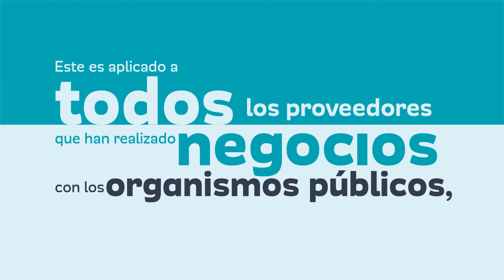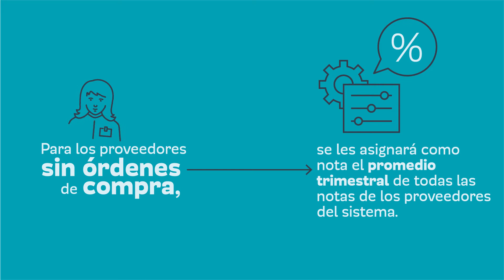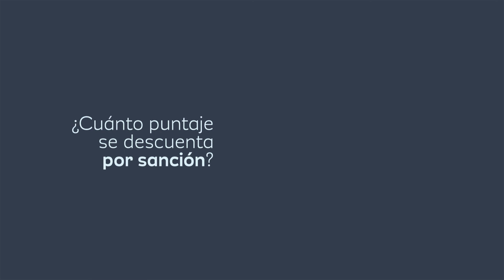Proveedor: Comportamiento Base Contractual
Conoce el Comportamiento Contractual Base que mide de manera objetiva tu desempeño como proveedor y en donde puedes destacar si cumples adecuadamente con los bienes y servicios que ofertaste al Estado.